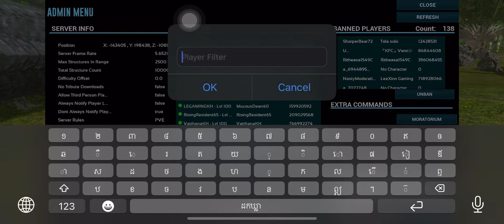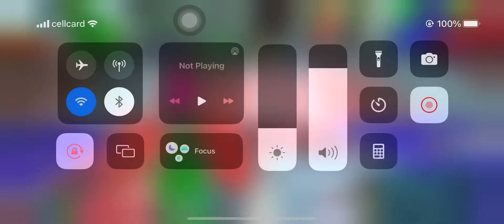សុំចាក់សោមួយរយះសិន សំរាប់កូដចូលលេងឆាតមកផេក »Khmer oggy pve pvx 🥰🥰